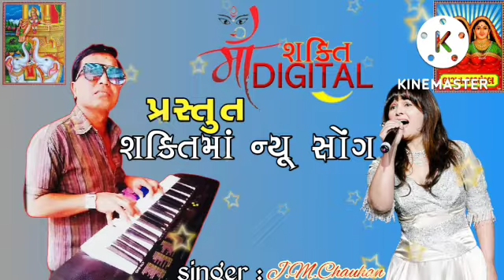mix dr j.m.c 🎵8758589314 bhadi📽️ filmi maa Shakti Randal maa garba navratri hit non stop j.m.c